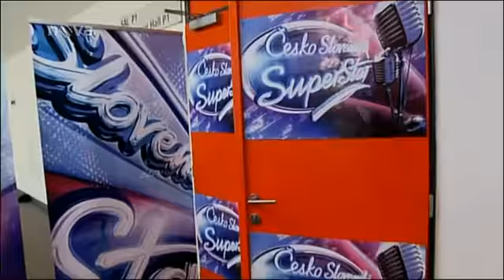David Rosbek 2 Česko Slovenská SuperStar Hviezdna pechota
The best of ceskoslovenska superstar 2011 hviezdna pechota 3